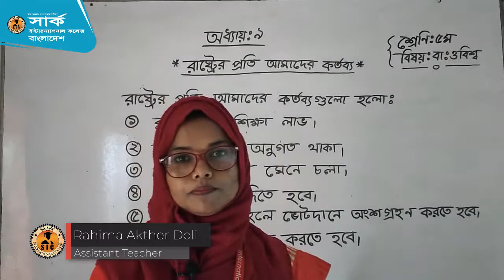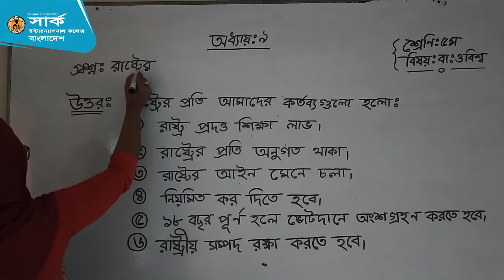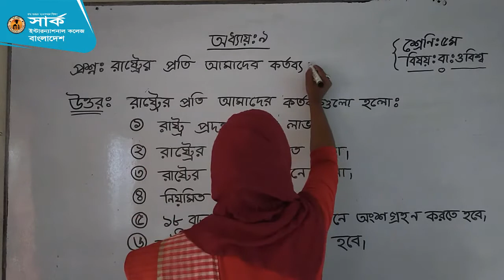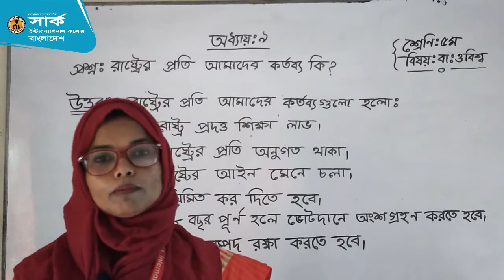৫ম শ্রেণি । বাংলাদেশ ও বিশ্বপরিচয়। অধ্যায়-৯ রাষ্ট্রের প্রতি আমাদের কর্তব্য। SAARC e Education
পঞ্চম শ্রেণি । বাংলাদেশ ও বিশ্বপরিচয়। অধ্যায়-৯ রাষ্ট্রের প্রতি আমাদের কর্তব্য  । SAARC e Education। ডলি মিস